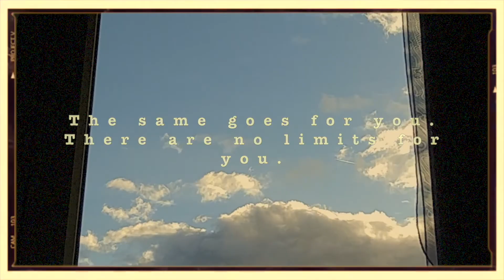Random Motivation 2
◉ ۰۪۫C۪۫۰۰۪۫R۪۫۰۰۪۫E۪۫۰۰۪۫D۪۫۰۰۪۫I۪۫۰۰۪۫T۪۫۰۰۪۫S۪۫۰ :

▻ Music: (free) Morning Mixtape [lofi / hiphop / jazzhop / chill mix] - Loser Only Club